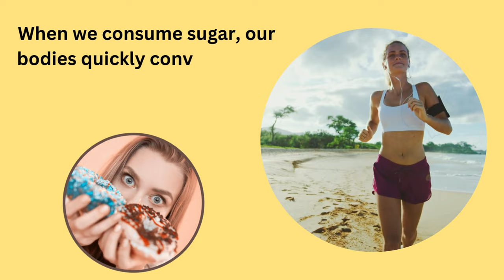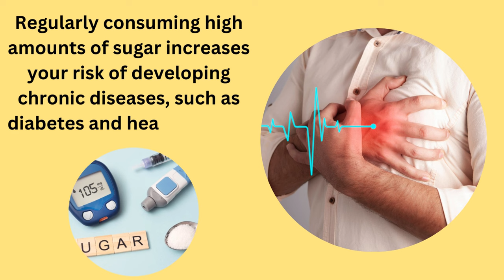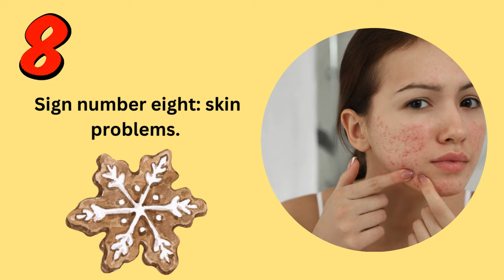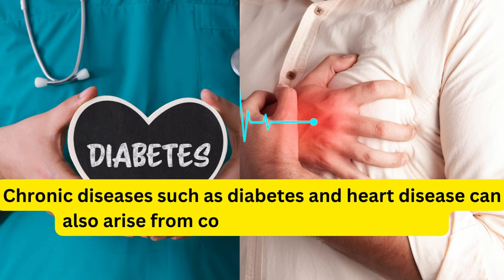Are you eating too much sugar? 10 Signs to tell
Are you concerned about your sugar consumption lately? It's important to understand the signs of consuming excess sugar in your diet. this informative YouTube video delves into the topic of sugar intake and reveals ten common signs that might indicate you're eating too much sugar. By recognizing these signs early on, you can take steps to make healthier dietary choices and reduce your sugar intake. Join us as we explore the impact of excessive sugar consumption on various aspects of your health. Don't let hidden sugars affect your overall well-being! Watch this video now to learn more and gain valuable insights.